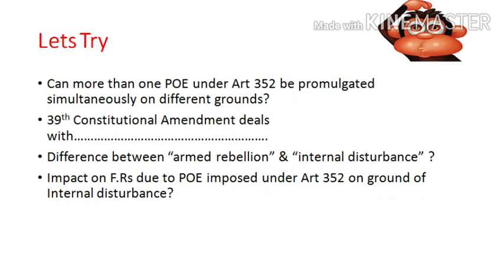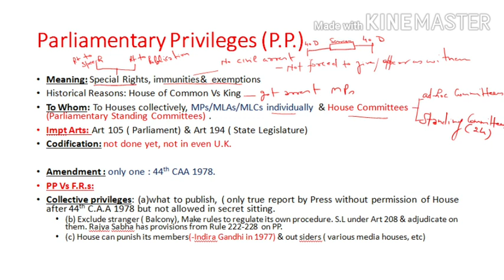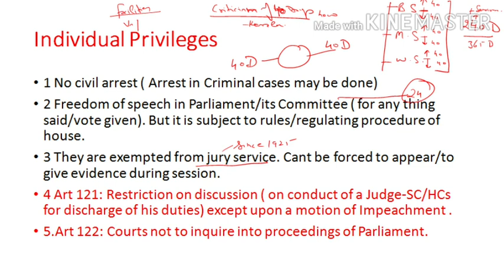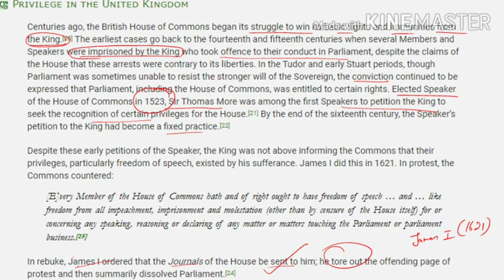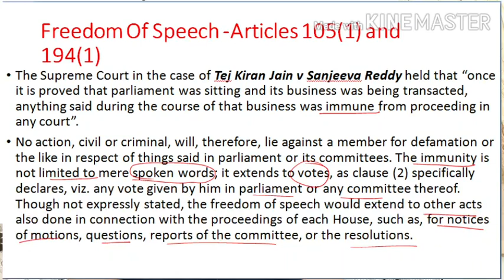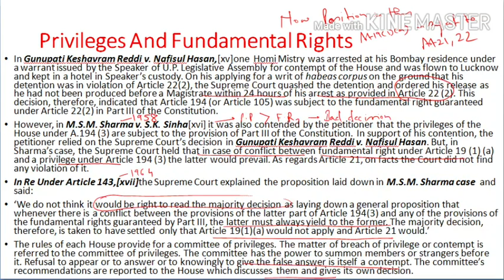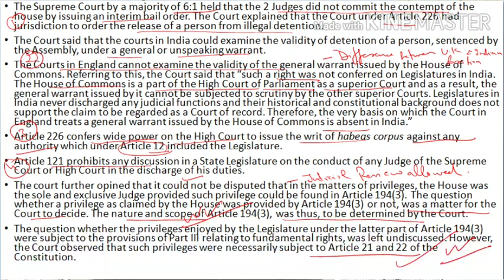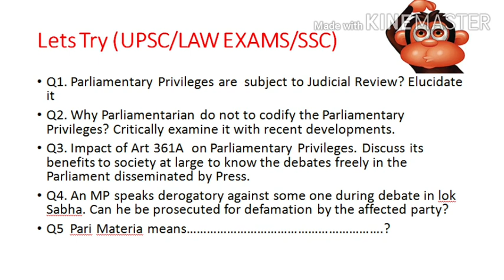PARLIAMENTARY PRIVILEGES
Complete  DNA of Parliamentary Privileges in India with landmark case laws of Supreme court.